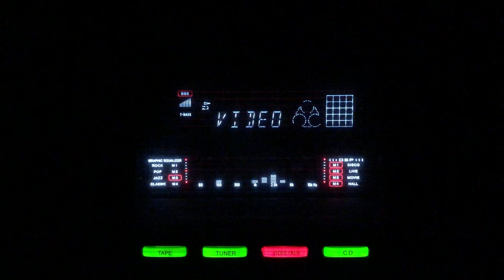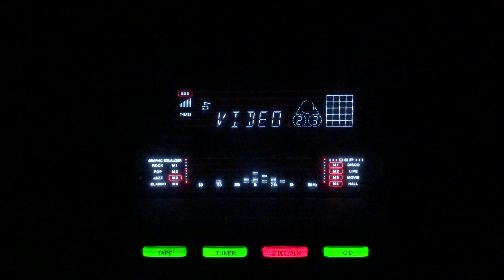O bholey bhale balma- Shanti Sharma- Dhoom Dhaam/lnd/1949.